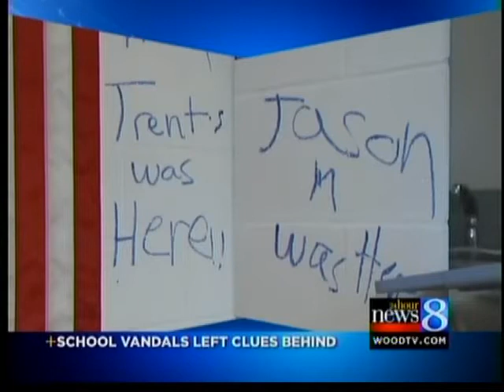Vestaburg School vandals leave clues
The culprits left behind several clues.